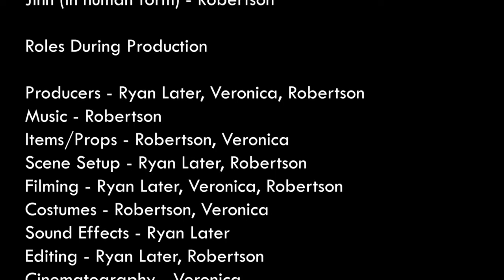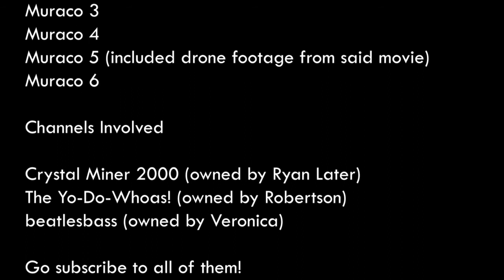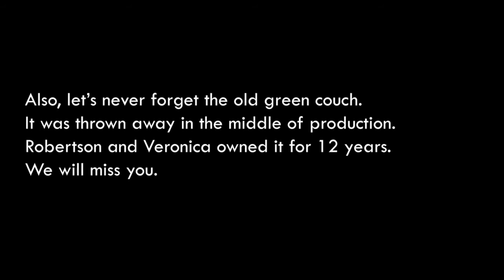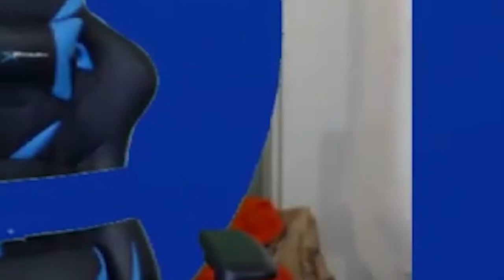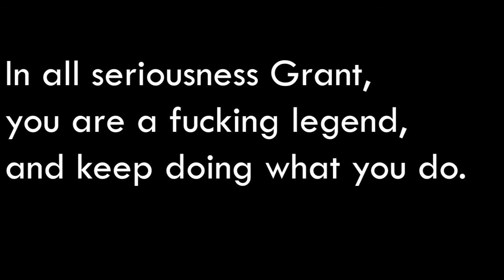muraco 7 credits beta version